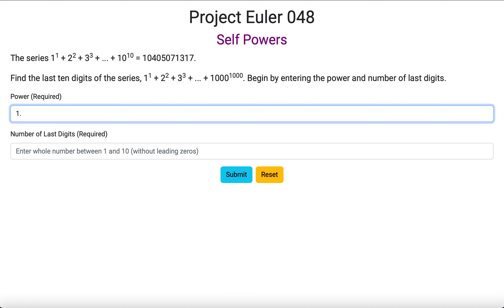Project Euler 048 - Self Powers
The series (1**1) + (2**2) + (3**3) + ... + (10**10) = 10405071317.

Find the last ten digits of the series (1**1) + (2**2) + (3**3) + ... + (1000**1000).  Other powers and number of last digits are also available.

Use of HTML Forms and JavaScript.

User Stories

As a user, I get an error message, if I do any of the following:

- Not enter anything in any or all of the input fields
- Entering text other than a number in any or all of the input fields
- Entering a number less than 10 or greater than 1000 in the power field
- Entering a number less than 1 or greater than 10 in the number of last digits field
- Entering leading zeros in any or all of the input fields
- Entering a number but it is not an integer in any or all of the input fields

As a user, I can clear the information or start again by selecting the Reset Button.

As a user, if I enter 10 in the power field and 3 in the number of last digits field, then Submit, I expect the result to return a number.

As a user, if I enter 10 in the power field and 3 in the number of last digits field, then Submit, I expect the result to return 317.

As a user, if I enter 150 in the power field and 6 in the number of last digits field, then Submit, I expect the result to return 29045.

As a user, if I enter 673 in the power field and 7 in the number of last digits field, then Submit, I expect the result to return 2473989.

As a user, if I enter 1000 in the power field and 10 in the number of last digits field, then Submit, I expect the result to return 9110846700.

Technologies include HTML5, CSS3, JavaScript, Bootstrap 5.2.2 and Google Fonts.

Date Written 15 October 2022.